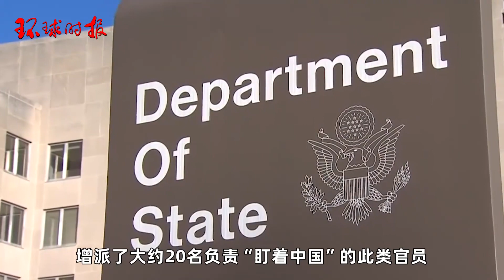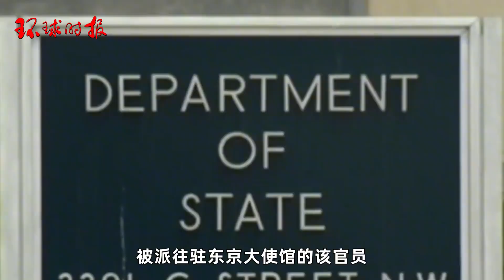警惕！日媒曝光：美国要向东京派官员“专盯中国”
据日本共同社等媒体报道，美国国务院消息人士18日声称，拜登政府将于7月向美国驻东京大使馆派遣一名官员，专门负责“盯着中国”。共同社称，据美消息人士说法，派遣这样一名“中国观察员”是拜登政府加强情报收集工作的一部分。